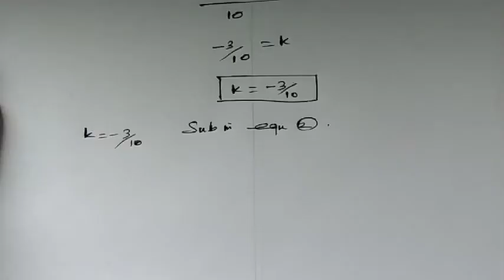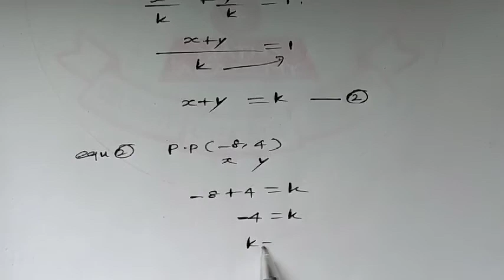10TH MATHS CHAPTER 5 EX NO: 5. 3 Q NO: 14